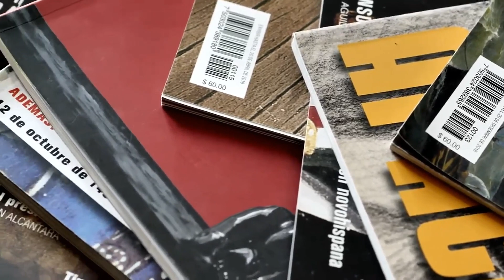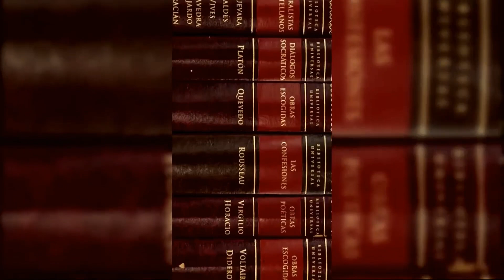ролик - 451 градус по Фаренгейту (Р. Брэдбери)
ПРЕМЬЕРА В СЕНТЯБРЕ
Рэй Брэдбери
451 градус по Фаренгейту